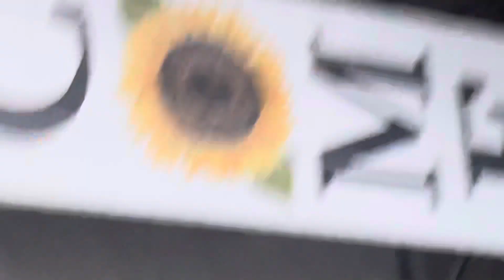Playing Megan INTENCE part 1